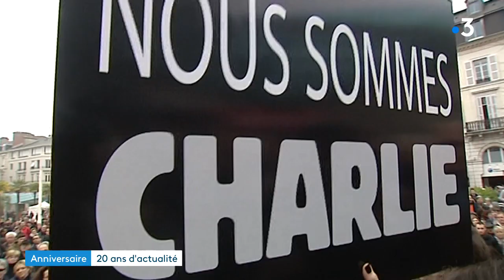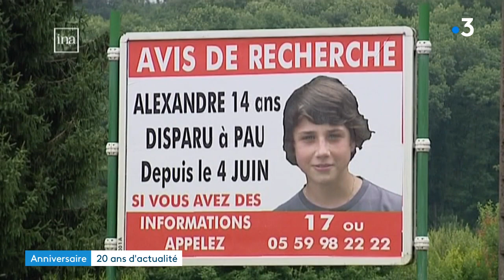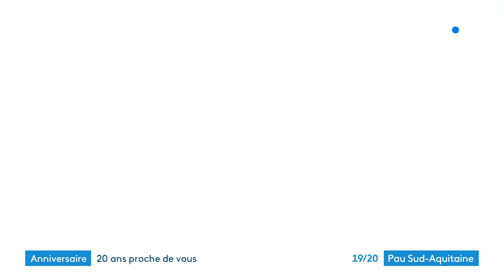Béarn : France 3 Pau Sud Aquitaine a 20 ans!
Retour sur l'édition spéciale de France 3 Pau Sud Aquitaine pour ses 20 ans, avec Tony Estanguet, 20 ans d'archives et les impressions des téléspectateurs.